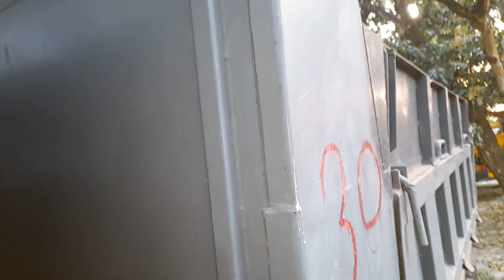কিস্তিতে ২০সালের EICHER PRO 1080xpt কিনুন। জমা-৩লাখ। দাম- ২১,৫০,০০০/-। হটলাইন-০১৭১৬১১৩৪৮৮।garisheba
কিস্তিতে EICHER PRO 1080xpt কিনুন।। মডেল-১৮ জমা-৩লাখ।। দাম- ২১,৫০,০০০/-।। হটলাইন- ০১৭১৬১১৩৪৮৮।।

আসসালামু আলাইকুম। সন্মানিত ভিউয়ার গাড়ীসেবা'তে আপনাকে স্বাগতম। আমাদের চ্যানেল টা মূলত আমাদের সন্মানিত সদস্যদের সাথে যোগাযোগ এর একটা মাধ্যম। যারা প্রতিনিয়ত গাড়ীর ভিডিও দেখতে চান তাদের কাছে পুরনো গাড়ীর ভিডিও পাঠানোর এই ক্ষুদ্র প্রয়াস। যার গাড়ী আছে সেই গাড়ীসেবার সদস্য।
#জাপানি প্রাইভেট কার, মাইক্রো, এম্বুলেন্স ক্রয় করতে চাইছেন?
#ইন্ডিয়ান পুরনো বা নতুন TATA, ASHOK LEYLAND, EICHER, MAHINDRA, SML,FORCE এর গাড়ী কিনতে চান?
#চায়নার পুরনো বা নতুন JAC, JMC,T-KING,ACL,FOTON, FORLAND,AKIJ,FREEDOM, KAMA,SINO,FAW এর গাড়ী কিনতে চান?
#আপনার পুরাতন ব্যবহৃত গাড়ী বিক্রয়ের কথা ভাবছেন?
হটলাইন- ০১৭১৬১১৩৪৮৮ ।